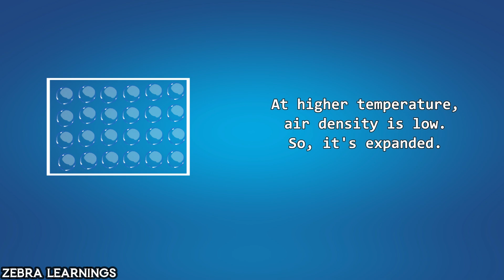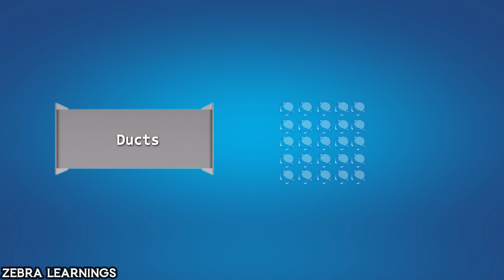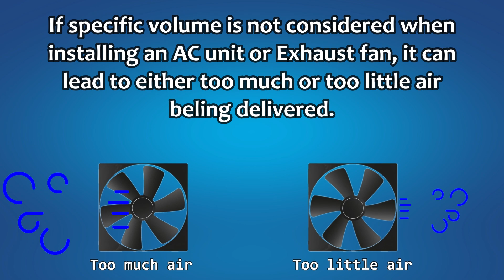Specific Volume Explained | Animation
Specific volume is a crucial concept in HVAC (Heating, Ventilation, and Air Conditioning) systems. It refers to the volume occupied by a unit mass of a substance, typically air in the context of HVAC. In simpler terms, it tells you how much space a certain amount of air will take up.

System Sizing:  Specific volume is used to calculate the size of ducts, pipes, and other components in an HVAC system. Knowing the specific volume of air allows engineers to determine the correct dimensions for efficient airflow and heat transfer.

Airflow Calculations:  Specific volume is a key factor in calculating airflow rates. By understanding how much space a given mass of air occupies, HVAC professionals can ensure proper ventilation and air distribution within a building.